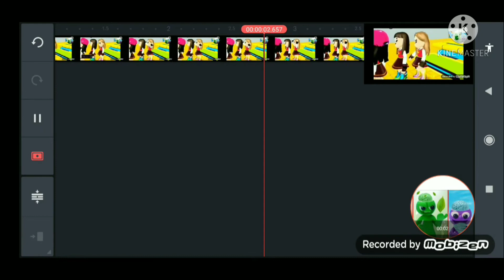Pk Xd Arabic Effects (Sponsored By Pk Xd Effects)